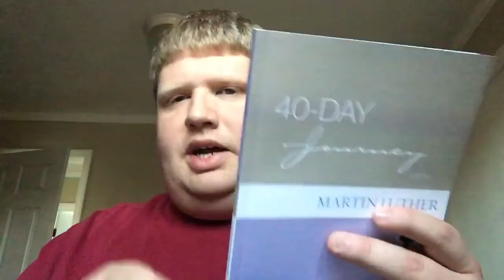AG March 2017 E-News